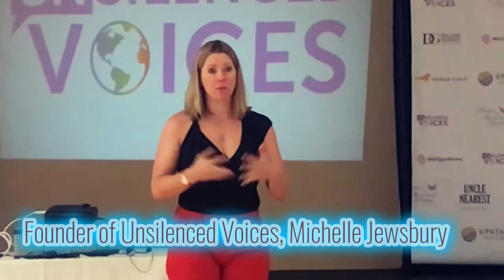Unsilenced Voices Gala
Domestic Violence Help